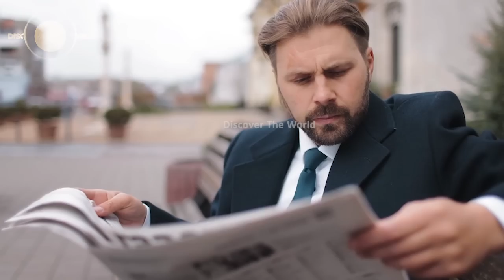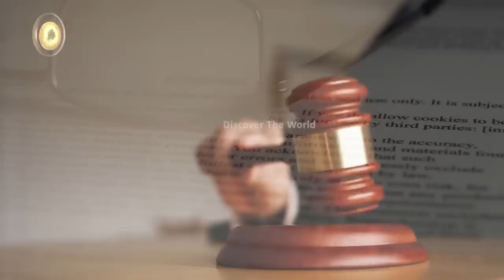Pakistan Main Bachay Agwa Honay Lagay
In This Video, we'll Learn About  Pakistan Main Bachay Agwa Honay Lagay
Video Link: